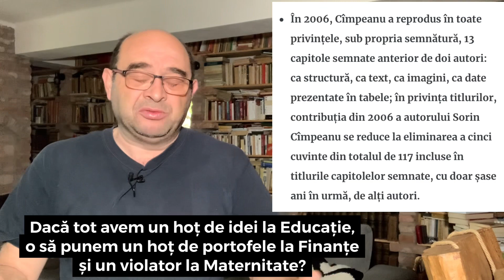Hoț de idei sau hoț de portofele? E la fel, dom’ ministru!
Emilia Șercan arată în pressone plagiatul lui Sorin Câmpeanu, ministrul Educației. De ce îl mai ține în brațe Coaliția? Poate Sorin Câmpeanu să convingă un copil din țara asta că nu e cinstit să copiezi la teză?